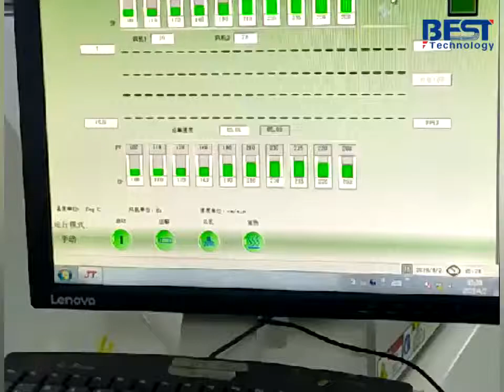REFLOW SOLDERING & PRINTING PROCESS - The Easiest Way to Get a Custom Circuit Board!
In this video, we'll be showing you how to reflow a PCB using a soldering iron and solder. This is a great process for the customized circuit board, and it's a lot faster than traditional methods!

If you're looking to create a customized circuit board, then this is the process for you! By reflowing your PCB using this method, you'll get quick and consistent results that are sure to meet your specifications! This video is a great way to learn how to solder a PCB and get your circuit boards made quickly and easily!